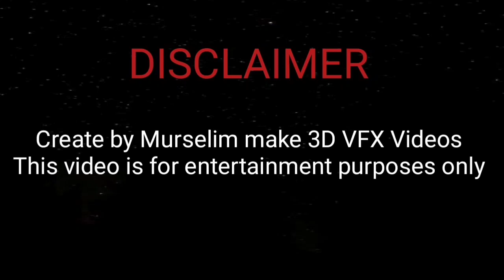bigfoot yeti monster | short film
My channel Mustakin Show

Create by Murselim make 3D VFX Videos

bigfoot yeti monster hunter
bigfoot yeti monster hunting
bigfoot yeti monster hunter pakistan
yeti story
yeti monster hunting
bigfoot toys
bigfoot vs wendigo
yeti cartoon
yeti himalayan spotted
bigfoot
monster
bigfoot yeti
yeti monster
yeti